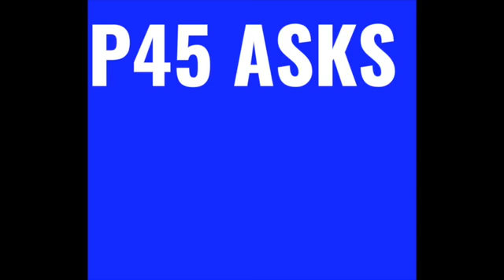Cyrano - What I've Done For Love - Mike Curths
What Mike Curths has done in the name of love is not that unlike Cyrano himself. Don't miss Cyrano, tonight and tomorrow at 7pm and Saturday at 2pm at InsideOut Gallery- TC!